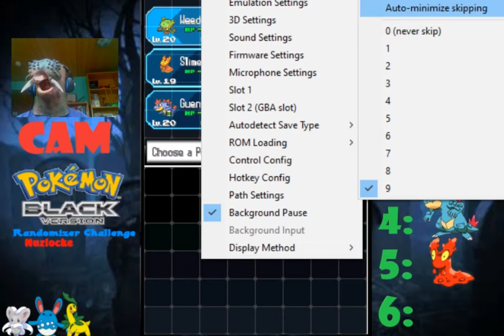Starke Feinde in Castelia City's Arena: Pokemon Black Randomizer Nuzlocke #9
Unterstützt mich gerne mit einem Like oder Abo und checkt meine Kollegen aus. Alle Rechte an die Musik liegen je nach Video bei Nintendo, Dmoll, Kamex, Nick Nitro, RednasVGM, GlitchxCity, Skybriel, Vertrom, Ross Budgen-Music Nevan Dove, Xontron, Brotad, LittleVMills,Sheddy, Glaf Glorf, Fᴇɴɪx Aʀᴋ Aɴɢᴇʟᴜs, dunkelicht, Emdasche, Video Game Remixes, Pikabata und Toby Fox(Download